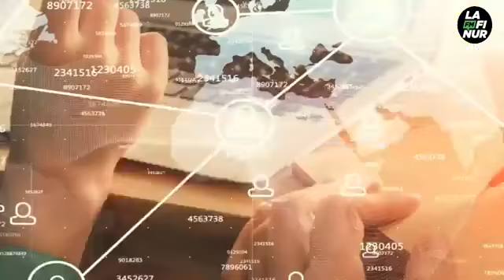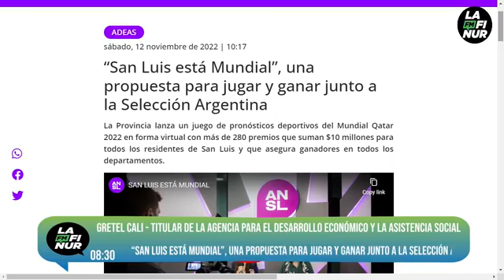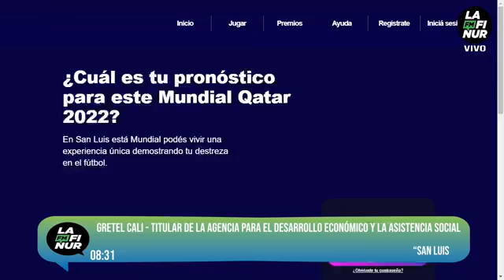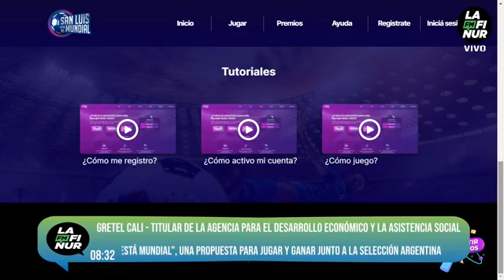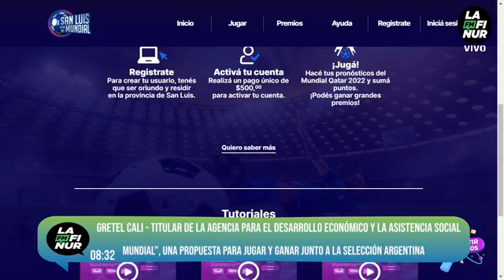Gretel Cali - Titular de la Agencia para el Desarrollo Económico y la Asistencia Social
“San Luis está Mundial”, una propuesta para jugar y ganar junto a la Selección Argentina. Se acerca la fecha de inicio del Mundial Qatar 2022 y como es costumbre, la fiebre futbolera contagia a todos: se arriesgan resultados y vaticinan pronósticos sobre la suerte de tal o cual selección con la esperanza de ver a la Argentina coronándose campeón. Dentro de este contexto, la Agencia para el Desarrollo Económico y la Asistencia Social (ADEAS) lanzó un juego de pronósticos deportivos, similar al PRODE de antaño con una importante cantidad de premios.